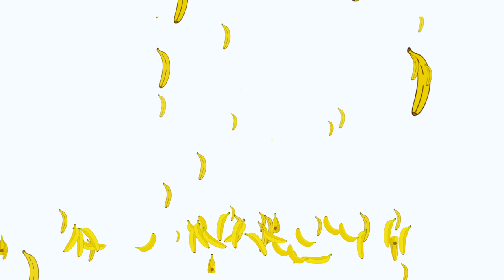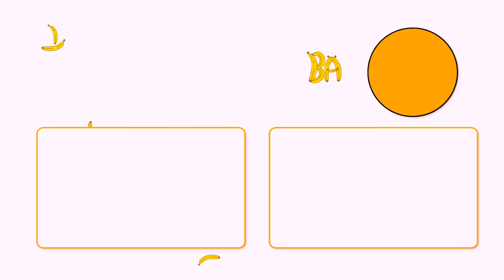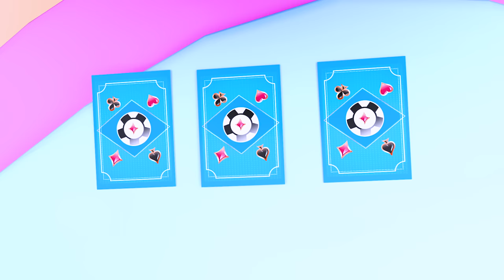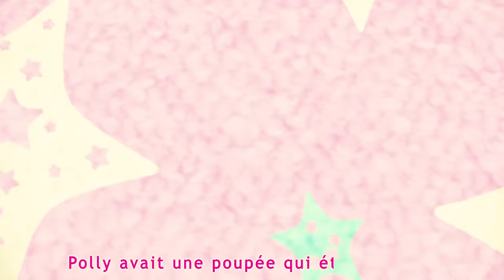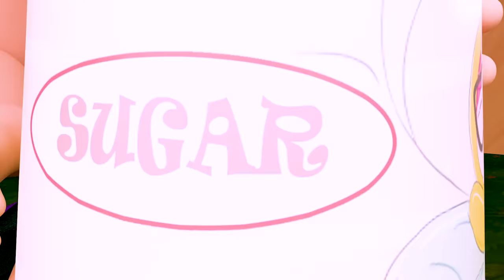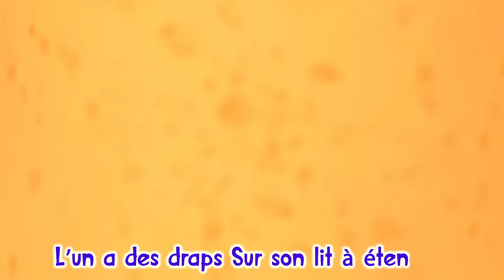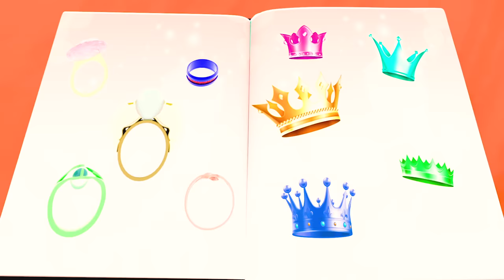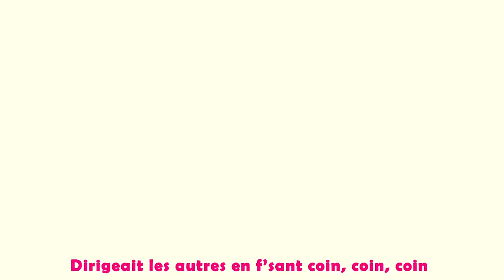Frère Jacques - Comptines et chansons pour enfants | Banana Cartoon LE Français